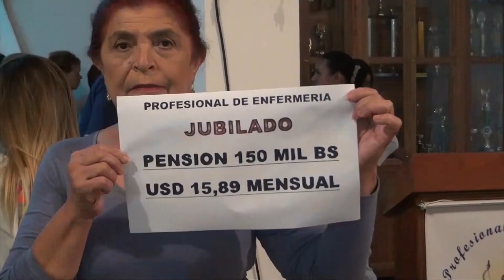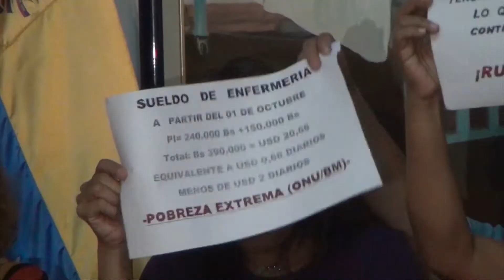Sector salud indignado por aumento salarial del régimen - Noticias EVTV 10/16/19